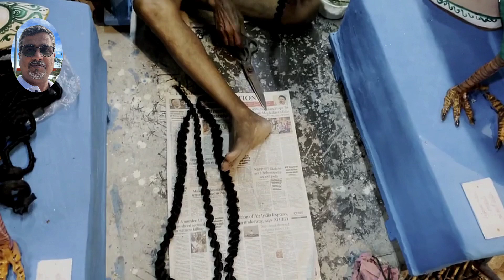Sahitya Parishad Sarbajanin Durgatsab Samity's Durga Murti finishing touch || KUMARTULI DIARY 1323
শিল্প ভারতী গোড়া চাঁদ পাল এন্ড সন্স এর ২০২৩ এর বিষ্ময়কর দুর্গা প্রতিমা সাহিত্য পরিষদ সার্বজনীন দুর্গোৎসব সমিতির। ৪০ বছর আগের স্টাইল এর ডিজিটাল রূপ।
Sahitya Parishad Sarbajanin Durgatsab Samity @kumartuli
Studio: Silpa Bharati Artist: Gora Chand Paul & Sons
1/1 Banamali Sarkar Street, Kumartuli, Kolkata: 700005
Goddess Durga Idol Making in Kumartuli 2023.
Kumartuli Maa Durga Idol Making Process.
The beautiful Goddess Durga Idol Making process is going on at Kumartuli, Kolkata, West Bengal, India.
কুমারটুলির মাদুর্গা
কুমারটুলি প্রস্তূতি পর্ব.
কলকাতা দূর্গা পূজা...
দুর্গাপুজোর প্রস্তুতি কুমোরটুলিতে.
কুমোরটুলি কলকাতা তে মা দূর্গা মূর্তি তৈরি হচ্ছে ...
दुर्गा पुजा  माँ दुर्गा की मूर्ति तैयार हो रहा है कुमारटुली कोलकाता में...
durga maa
durga maa status
maa durga making video
maa durga making idol
maa durga making 2023
maa durga murti making
maa durga face making
maa durga making with clay
maa durga idol making kumartuli 2023
kumartuli durga pratima 2023
kumartuli 2023
kumartuli thakur
kumartuli durga thakur
kumartuli durga 2023
kumartuli durga video
durga mata banane wala
durga mata banane ka tarika
durga mata banana
durga mata banana sikhaye
durga mata banane wala video
durga mata banane wala dikhaiye
durga mata banana sikhao
durga mata banane
durga mata banane ka
maa durga banano
maa durga idol making at kumartuli 2023
durga mata
durga maiya
goddess durga
idol durga
durga idol preparation
durga idol preparation 2023
durga idol preparation in kumartuli 2023
clay durga idol preparation in kumartuli 2023